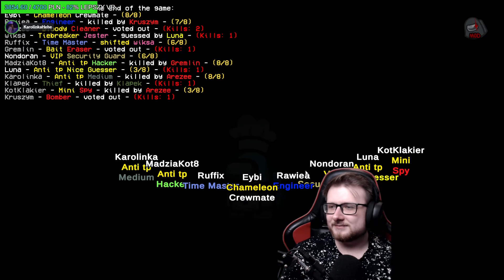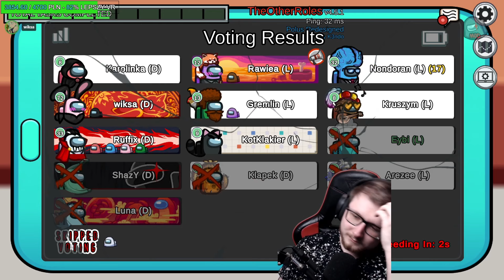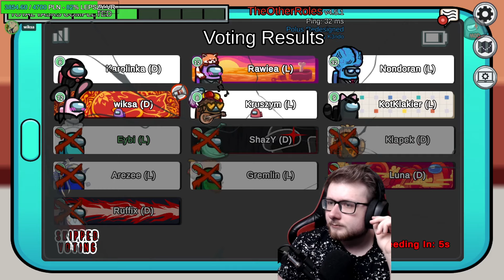JAKO NIEWIDZIALNY PRZYŁAPAŁEM WIKSE NA SKAKANIU DO WENTA! | AMONG US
►miniaturka: Eybi 🖼️